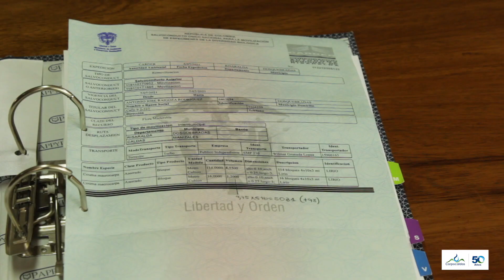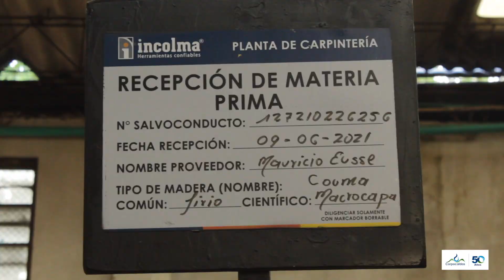7 empresas forestales fueron reconocidas en categoría Oro por sus Buenas Prácticas Ambientales